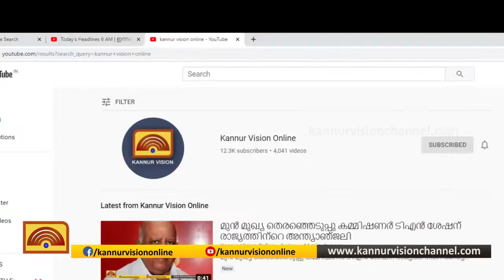പണയിലെ വെള്ളക്കെട്ടില്‍ ഇതരസംസ്ഥാന തൊഴിലാളി മുങ്ങി മരിച്ചു